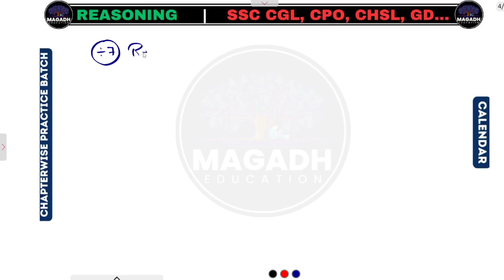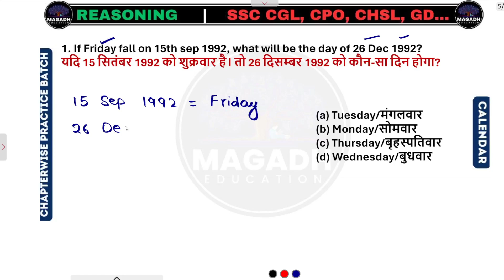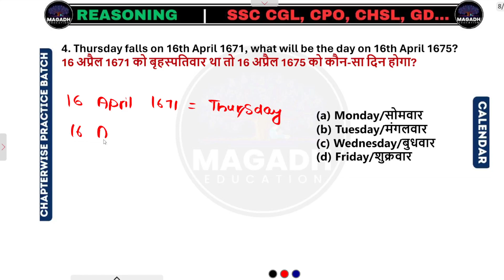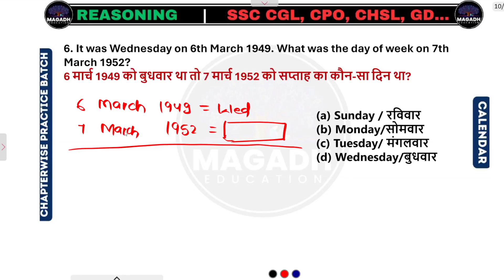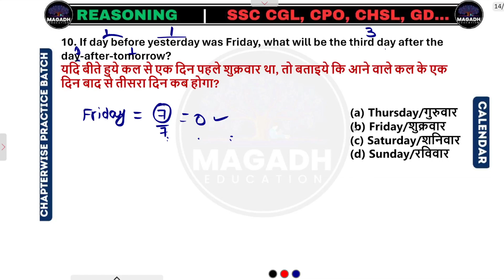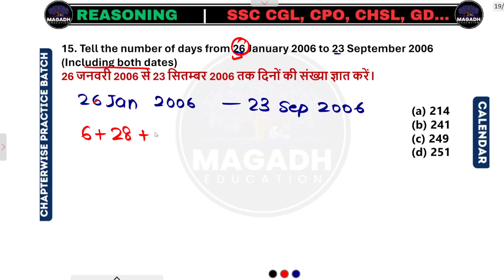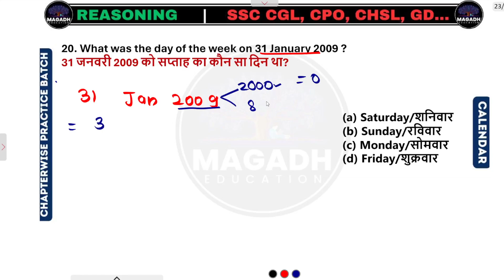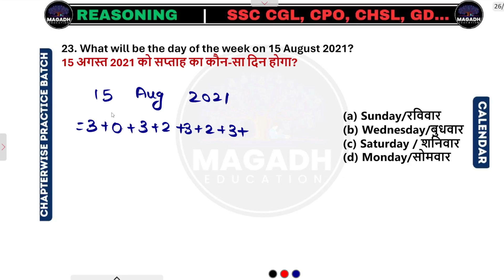Reasoning : SSC 2024 | Chapterwise Practice | calendar